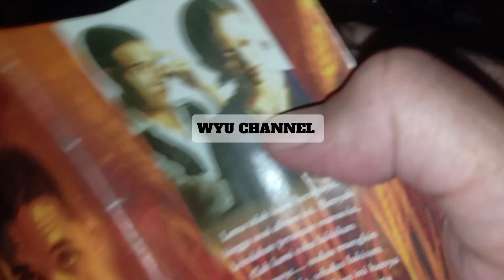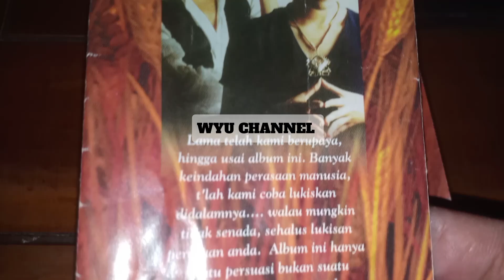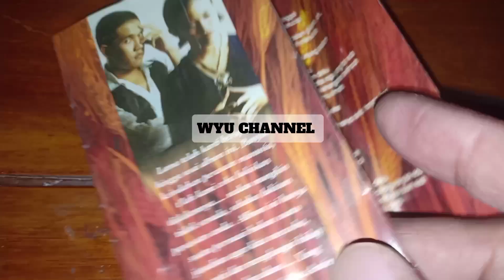Mengenal Album Pertama dan Terakhir JINGGA